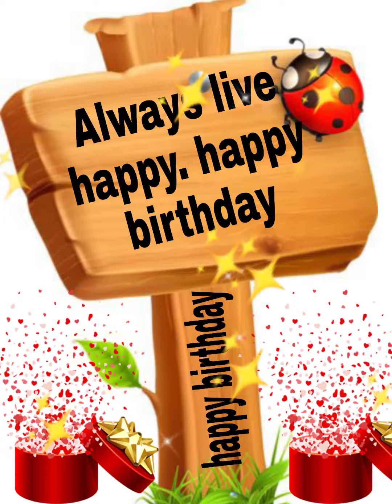Happy birthday to you Aashmeen/Happy Birthday Aashmeen/happy birthday Aashmeen song